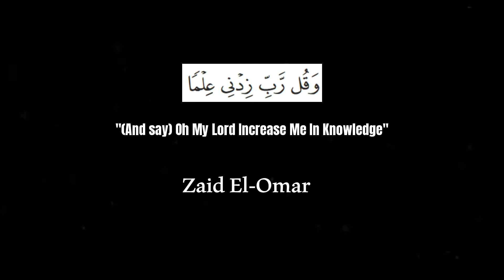Zaid El-Omar Khutbah on Seeking Knowledge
May Allah bless @darussalammosq for allowing me to give this talk.
Darus Salam Mosque & Islamic Centre is a registered charity (1181237) based in Longsight, Manchester.

If you have any questions or need help with anything, please message me on Instagram, I do not always reply to Youtube comments but I try my absolute best to reply to all Instagram DM's, May Allah bless you all Ameen.